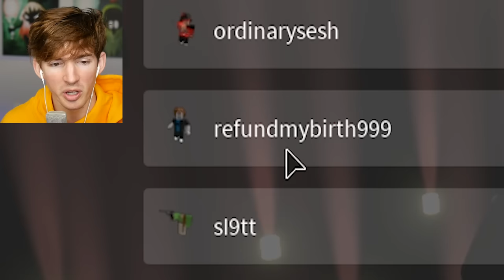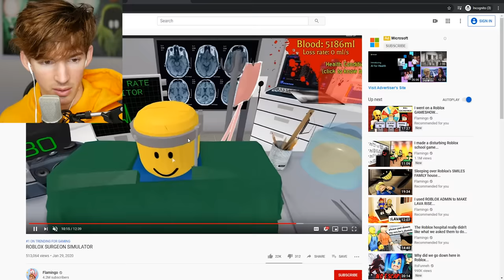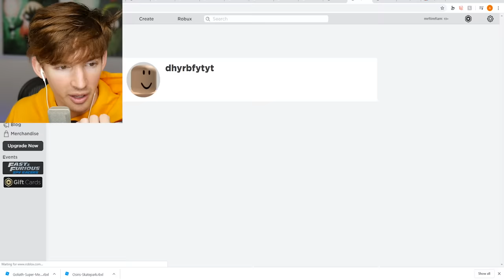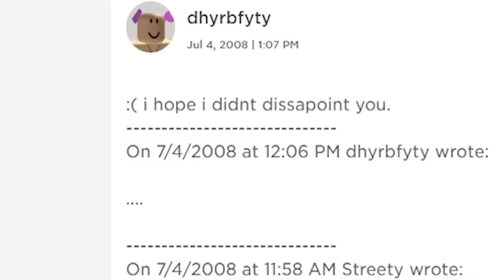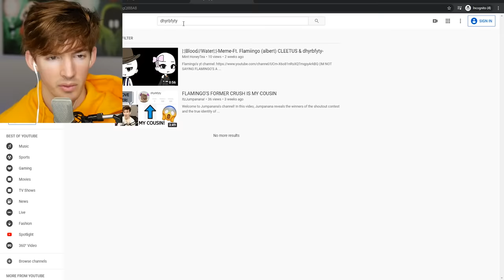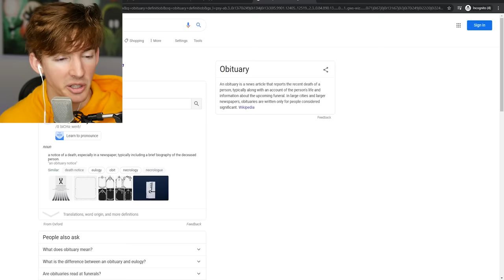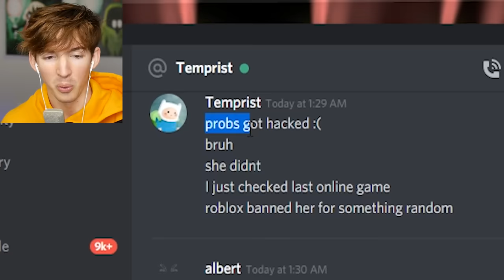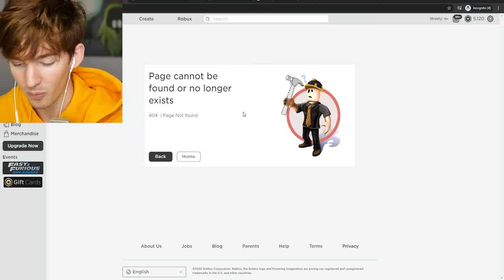My Roblox girlfriend got BANNED...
Today I decided to play some witching hour on Roblox and then I get some terrible news about my Roblox girlfriend from 11 years ago...